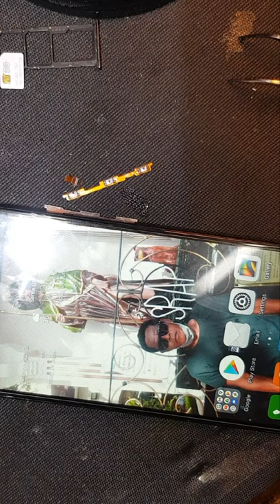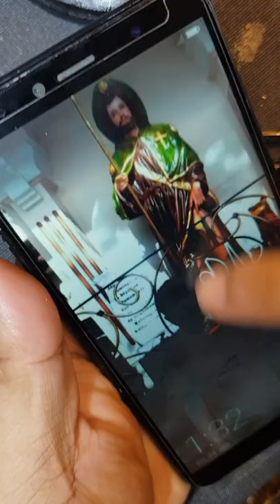huawei y6 power switch